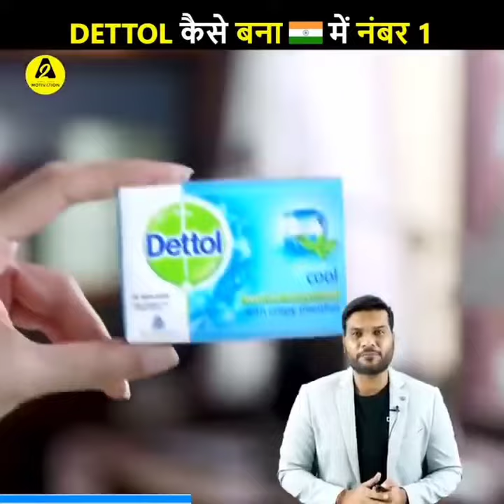जानिए आखिर कैसे Dettol ने जीता भारतीयों का दिल ❤| A2 Motivation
Description

जानिए आखिर कैसे Dettol ने जीता भारतीयों का दिल ❤| A2 Motivation | AShortADay

Whenever we talk about bath soap, the name of Dettol definitely comes in our mind. And why not come, Dettol is currently the No. 1 soap brand in India. The reason behind this is that in most of the ads of Dettol , a lady is told in the role of mother, because Dettol knows which soap is in the house, it is decided by a mother in the house. And only a mother is concerned about the health of her child. And that's why Dettol also uses words like germs, bacteria and diseases in its ad. Apart from this, the second biggest reason is that for the last 90 years, the logo, antiseptic colour, smell and clouding effect of Dettol after putting it in the water is the same. Because of which every generation of India went on connecting with Dettol .

हम जब भी, नहाने के साबुन की चर्चा करते है, तो हमारे दिमाग मे Dettol का नाम जरूर आता है। और आये भी क्यों न, Dettol इस वक्त, india में नंबर 1 Soap brand जो है। इसके पीछे की वजह ये है, कि Dettol की ज्यादातर ad में एक लेडी को, माँ के role में बताता है, क्योंकि Dettol जानता है, कि घर मे साबुन कौन सा हो, ये फैसला घर में एक माँ ही करती है। और एक माँ को ही अपने बच्चे की health की चिंता होती है। और इसलिए Dettol ,अपनी ad में germs, bacteria और बीमारियों जैसे शब्द का इस्तेमाल भी करता है। इसके अलावा दूसरा सबसे बड़ा कारण ये है,कि पिछले 90 सालो से Dettol का logo, antiseptic colour, smell और पानी में डालने के बाद clouding effect, same ही है। जिस वजह से india की हर generation, Dettol से जुड़ती चली गयी।